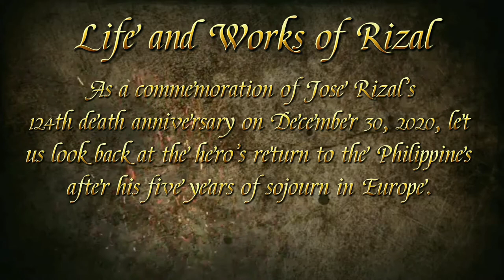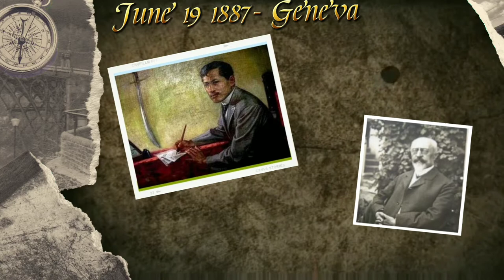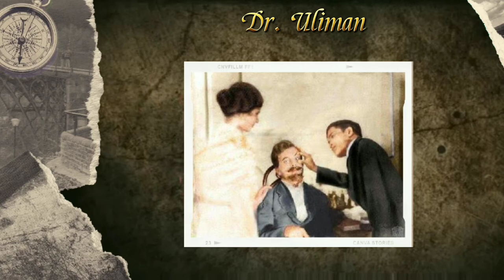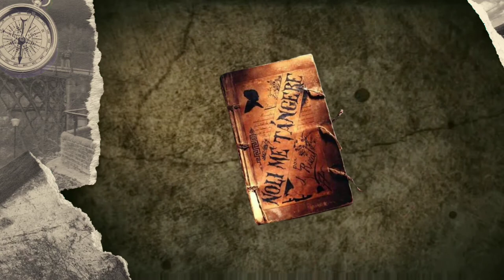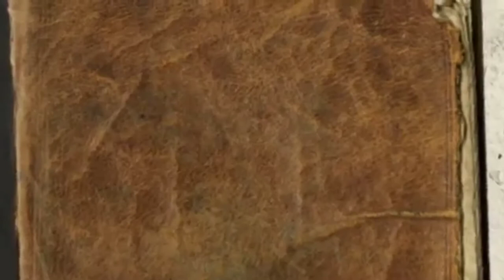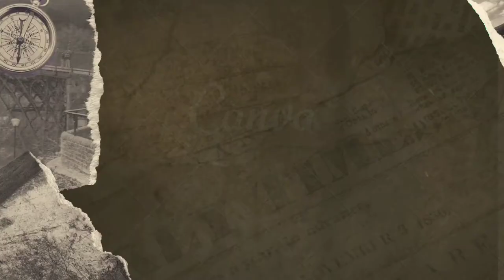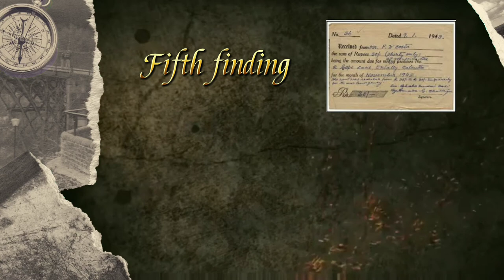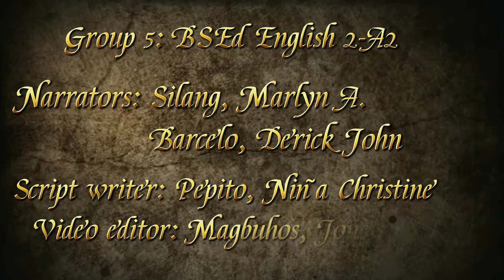First Home Coming